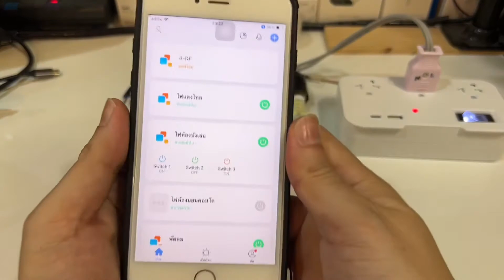วิธีรีเซ็ตสวิตช์ผนัง TUYA Wall Switch WIFI เชื่อมต่อแอพ Smartlife (Reset เริ่มต้นใช้งาน อย่างง่ายๆ)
✨หากต้องการซื้อ SONOFF Wall Switch ผมก็มีร้านราคาถูก มาแนะนำ
ร้านที่ 1 Lazada ร้านญาติผมเอง (มีเฟือง swash)
ร้านที่ 2 Shopee ร้านญาติผมเอง (มีเฟืองขายดี)

✨ต้องการ Tuya Smart Wall Switch WIFI (ไม่ใช้ Neutral) แนะนำร้านนี้เลย
ร้านที่ 1 Lazada ร้านญาติผมเอง (มี Sonoff, เฟืองขายดี)
ร้านที่ 2 Shopee ร้านญาติผมเอง (มี Sonoff, เฟืองขายดี)

😊😊😊 สามารถมั่นใจได้ว่า เมื่อซื้อไปแล้ว ไม่ผิด สามารถใช้ได้แน่นอน 😊😊😊

💥Tuya Wall Switch WIFI  สมาร์ทสวิตช์ไฟผนัง มาตรฐาน US 1/2/3 Channel สั่งงานด้วยเสียง🗣
สั่งงานผ่านมือถือระยะไกลได้จากทุกที่  📲 ตั้งเวลาเปิด/ปิด ⏳ ตั้งค่าให้ปิดไฟเองเมื่ออกจากบ้าน
Wifi Smart Home CONTROLLER ทำงานร่วมกับ Google Home, Amazon Alexa

💥Tuya WIFI Switch สมาร์ทสวิตช์ผนังสามารถควบคุมได้จากระยะไกลโดยใช้โทรศัพท์และอุปกรณ์เชื่อมต่อกับสวิทช์สามารถทำงานได้อย่างอิสระ. ทำงานร่วมกับ Amazon Alexa และ Google Assistant , Google Home ซึ่งช่วยให้คุณเปิดหรือปิดเครื่องใช้ไฟฟ้าด้วยเสียง Voice Command  อุปกรณ์สวิทช์จะช่วยให้คุณเปิดหรือปิดอุปกรณ์ไฟฟ้าภายในบ้านโดยอัตโนมัติโดยการตั้งค่าผ่าน Application Smart life, Tuya  ผ่าน WIFI 2.4Ghz , 4Gมือถือ

🟩 ถ้าคุณเคยกังวลกับปัญหาเหล่านี้
✔️ ค่ำแล้วรถติดยังกลับไม่ถึงบ้าน แต่อยากเปิดไฟที่บ้าน ให้เหมือนมีคนอยู่ในบ้าน
✔️ เหนื่อยล้าจากการทำงาน จนไม่อยากลุกจากเตียงไปปิดไฟ
✔️ ออกมาจากบ้านแล้ว แต่ไม่มั่นใจว่าลืมปิดไฟรึเปล่า
✔️ อยากตั้งเวลาปิด-เปิดหลอดไฟล่วงหน้า เพื่อสัตว์เลี้ยงตัวโปรด
✔️ หลังอาบน้ำ ล้างจาน มือเปียกแต่ก็อยากปิดไฟ
✔️ สวิตช์ไฟเลอะง่าย หลายๆคนใช้งาน แล้วทำความสะอากยาก
ลองให้ Tuya WiFi Switch ช่วยแก้ปัญหาเหล่านี้ดูครับ

1. วัสดุ ตัวสวิทช์ทำจากพลาสติกสีขาวทนไฟ ด้านหน้าปิดผิวด้วยกระจกอีกชั้น กันน้ำ 💦
2. มี 3 รุ่นให้เลือก 1 Channel , 2 Channel , 3 Channel
3.⚡️กระแสไฟเข้า (INPUT) AC(ไฟบ้าน) 100-240V, ความถี่ 50-60Hz, 2A Max
4.⚡️กระแสไฟออก (OUTPUT) AC(ไฟบ้าน) 100-240V, ความถี่50-60Hz, 2A/แชนแนล, 6A/3แชนแนล Max (1500W/Channel)
5. ขนาดรูปทรง มาตรฐาน US Standard (ใช้น็อตขนาดรู 2*4mm)
6.👆Sensitive touch รองรับการสัมผัส ปุ่มบนตัวเรือน เรียบง่ายและมีสไตล์
7.📲มาตรฐานการเชื่อมต่อไร้สาย IEEE 802.11b/g/n 2.4Ghz (ไม่รองรับ5Ghz) รุ่นนี้มีคลื่นวิทยุ RF433 ในตัว
8.📱รองรับการควบคุมอุปกรณ์ ระยะไกล ผ่านสมาร์ทโฟน
9.🗣รองรับการสั่งงานด้วยเสียง บน Amazon Alexa และ Google Home
10.⏰มีฟังก์ชั่นตั้งค่า Schedule และ Timer สำหรับการสั่งเปิด/ปิด ล่วงหน้า และตั้งเวลาเปิด/ปิด สร้าง Smart Scene ทำงานเป็นลำดับ 🎬
11.📩สามารถ Share ผู้ควบคุมช่วยให้สามารถใช้งานร่วมกันได้หลายคน ด้วยสมาร์ทโฟนหลายเครื่อง
12.🧭รองรับการใช้งาน IFTTT บริการทริกเกอร์ด้วยเงื่อนไขต่างๆเช่น (หากออกไกลจากบ้านเกินรัศมี 100m ให้ปิดไฟ)
13.📡​รองรับ การใช้งานร่วมกับรีโมท คลื่นวิทยุ 433MHz ใช้รีโมทในการเปิด/ปิดได้
14. วัสดุ ABS A0 กระจกนิรภัย (Temper Glass)
15. ได้รับมาตรฐานสากล CE,RoHS,FCC

- ถอดกล่องสวิทช์เดิมจากบล็อกลอย
- หาสาย Live (หรือสายLine ที่มีไฟ) หลังจากนั้นจำสีสายไฟไว้
- สับ Breaker ลงที่ตู้ Load ไฟฟ้าย่อยให้หยุดจ่ายไฟไปที่สาย
- ต่อสาย Live ( Line ) ที่มีไฟเข้ากับช่อง Line ของ Smart Switch
- สายอีกหนึ่งเส้นคือสายที่ต่อเข้า L1 , L2 , L3 ขึ้นอยู่กับจำนวน Channel ที่เลือกซื้อ
- ทำการขันสกรูยึดสายไฟให้แน่นทั้ง L , L1 L2 L3
- ขั้นตอนนี้สำคัญมากเพราะถ้าลูกค้าไม่เช็คให้ดีหรือไม่ทำตามอาจะทำให้ไฟรั่วอ่อนๆเป็นเหตุทำให้หลอดไฟติดกระพริบหรือติดหรี่ตอนดับสวิทช์ได้ ให้ลูกค้าพันเทปที่หัวน็อตด้านหลัง Switch ทุกตัว หรือต้องมั่นใจว่า น็อตจะไม่สัมผัสโลหะ หรือ โครงที่เป็นโลหะ
- ทำการยึด Smart Switch เข้ากับกรอบบล็อคลอย โดยจะมีเขี้ยวล็อกที่ตัวสวิทช์ และ ตัวบล็อคที่ยึดสกรู
- นำ Capacitor ที่แถมมาในกล่อง ต่อเข้าคร่อม Line , Neutral ที่ขั้วหลอดไฟ ( เมื่อเปิดโคมหลอดไฟมาจะมี Terminal ที่มี 2 ขั้วให้ทำการนำ Capacitor ต่อเข้ากับขั้วอย่างละขั้ว
- ทำการทดสอบ Smart Switch โดยถ้ามีอาการติดหรี่ของหลอดไฟ ให้สันนิษฐานว่า สกรูยึดสัมผัสกับโครงหรือลวดตัวนำอื่นๆภายในให้ทำการตรวจสอบและพันเทป
ขนาด 12 x 7.2 x 3.5 cm
ของพร้อมส่งจากกรุงเทพฯ